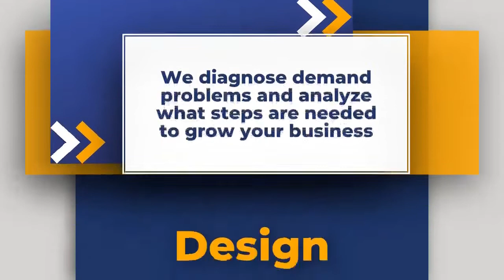SEO, User Experience, and Conversion - The Basics of Online Marketing with Joey Donovan Guido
In episode 102, host Eric Dickmann interviews Joey Donovan Guido. Joey is an SEO and web design expert, speaker, business consultant, and author. His marketing career began over two decades ago as a copywriter working in print and web. Over time, Joey developed a passion for search engine optimization, which led him to become an expert in the field. The more proficient he became at optimizing websites and driving more traffic to them, the more he realized the importance of looking at websites, and online marketing, holistically. This sparked Guido's intensive study and testing of methodologies including user experience, conversion, and emotional engagement in both the digital and analog world.

Cuppa SEO offers custom web design and SEO services that get your visitors to turn into customers. They are based in Madison, Wisconsin.

In addition to running Cuppa SEO, Joey offers consulting and speaking services based on the principles found in his book- "A Holistic Guide to Online Marketing."

Make it easy for visitors to become customers with Cuppa SEO-